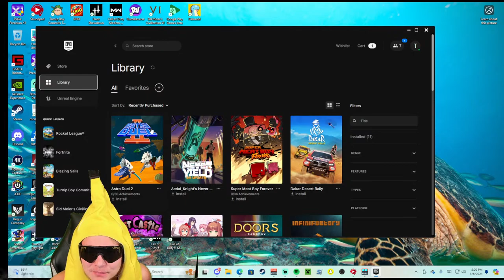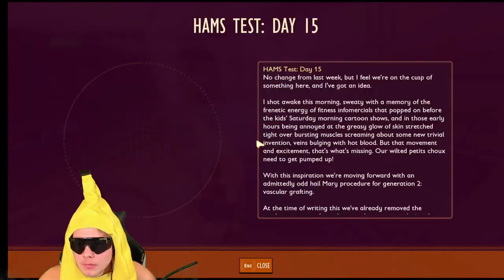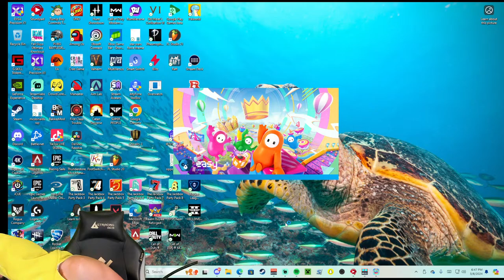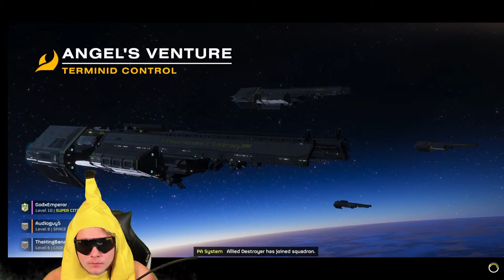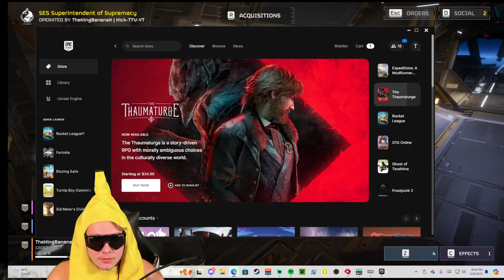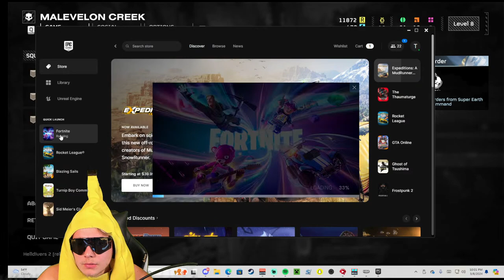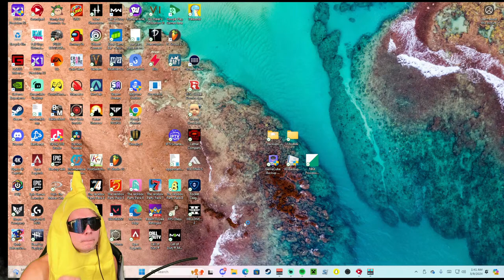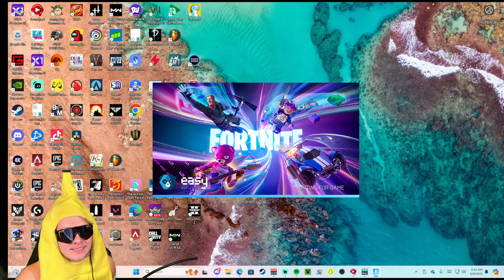New fortnite season!! (helldivers while epic figures their crap at)